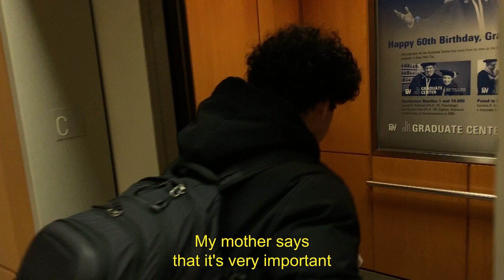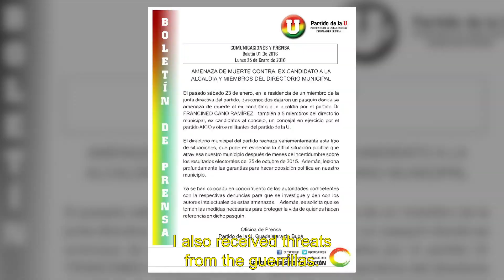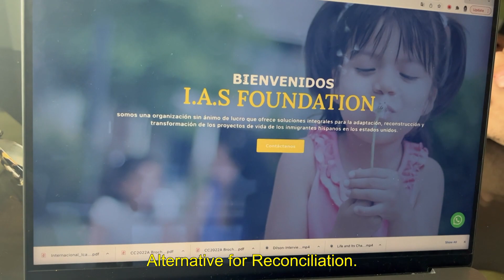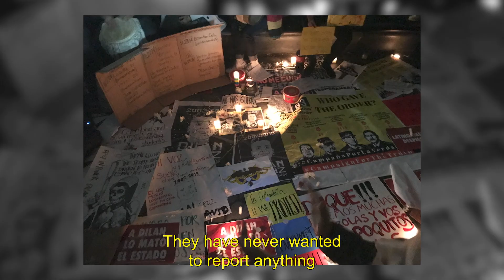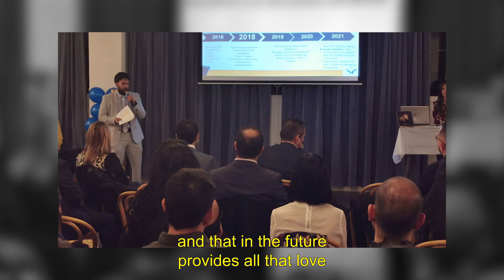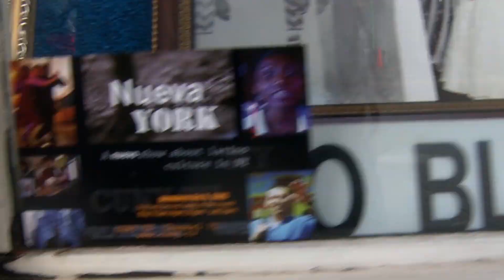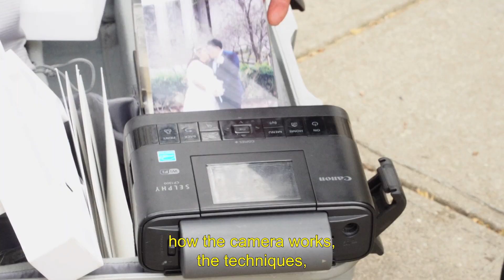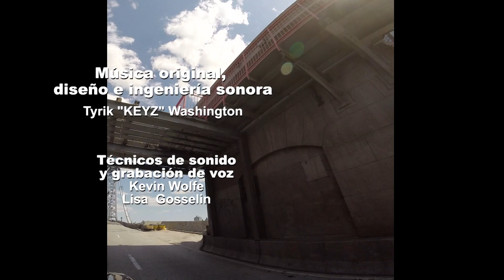Dilson Abreu, Melissa Valencia, Carlos Vaca, Braulio Cuenca | Nueva York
May reminds us of the strength and wisdom of mothers who, in times like those of a pandemic, have to guide their children. Dilson Abreu, a sophomore student at Manhattan Borough Community College, tells us how his mother, the Dominican Jaquelin Britton, was essential for coping with the pandemic and his studies at university. Carlos Vaca and Melissa Valencia, two young professional victims of the political and social violence that Colombia, had to emigrate to the United States and work all kinds of jobs unrelated to their profession. Today with their organization Immigration Legal Services they help other victims to settle in the United States. The important moments in life are recorded in photos; therefore, the Ecuadorian Braulio Cuenca explains how he learned the work of capturing the first images of newly-married couples in New York City Hall, something he has done for over 25 years.

Guest List:
Dilson Abreu Student, CUNY BMCC
Braulio Cuenca Wedding Photographer
Carlos Vaca Co-Founder ILS
Melissa Valencia Co-Founder ILS

Original tape date: May 2, 2022. First aired: May 12, 2022.

NUEV17009_V1
NUEV17009